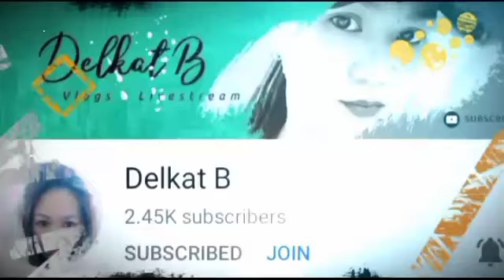VLOGMAS DAY11(PASKO NA SINTA KO-COVER)||CHEL'S GAMING atbp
Hi everyone welcomeback to my channel,thank you akways for the love and support.In to days video,its another christmas song cover"pasko na sinta ko"originally perform by Gray valenciano.Desclaimer,Im not a singer😆😁but i hope you will like and find joy while watching my christmas song cover.God bless eveyone!see you around💚💚💚.